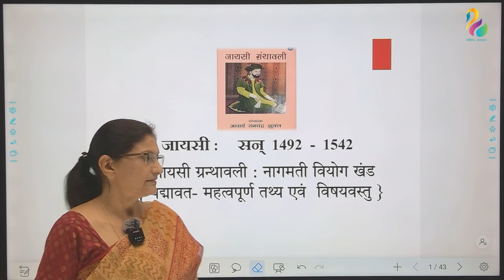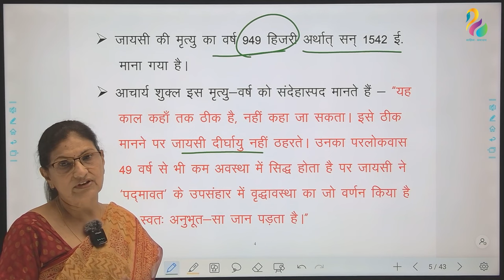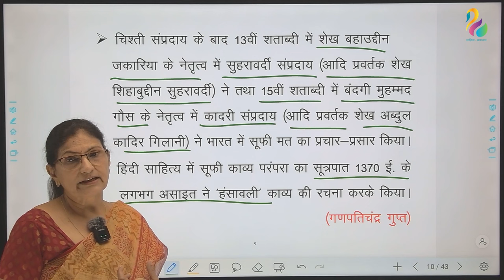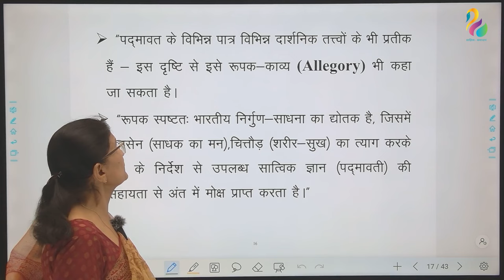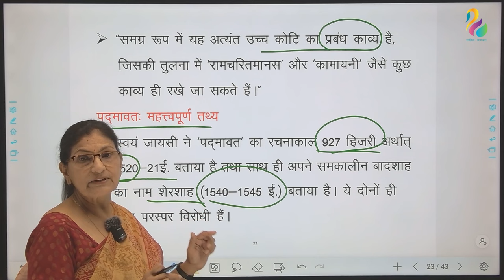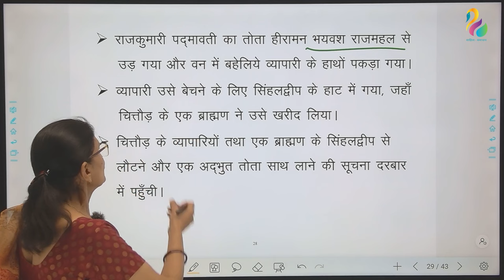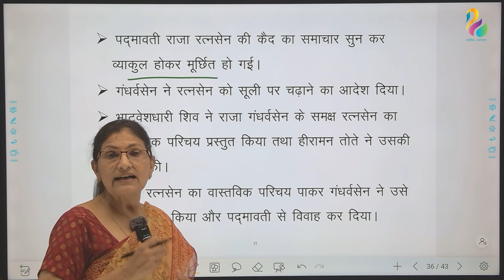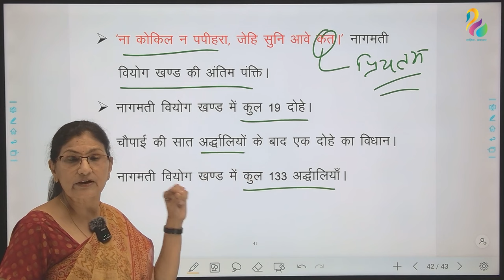जायसी ग्रंथावली - नागमती वियोग खंड [ पद्मावत ] महत्वपूर्ण तथ्य | NET/JRF/SET | Most Important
इस सत्र में जायसी  कृत पद्मावत के नागमती वियोग खंड के महत्पवपूर्रण  तथ्यों पर  चर्चा की गयी है, हमें विश्वास है कि यह सत्र आपके लिए उपयोगी सिद्ध होगा|

is satr mein jaaysi krut padmavat ke naagmati viyog khand ke mahtvpurn tathyon   par charcha ki gayi hai, humein vishvas hai ki ye satra aapke liye  mahtvpurn sidhh hoga.